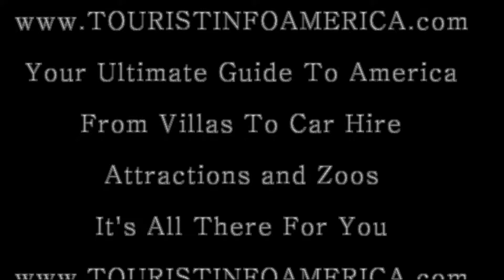Tourist Information America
The Tourist Information America Video Channel